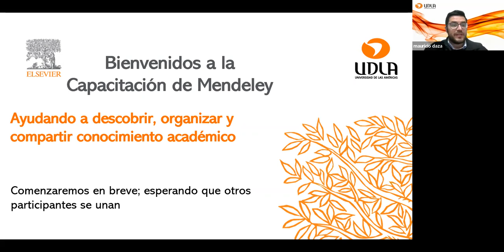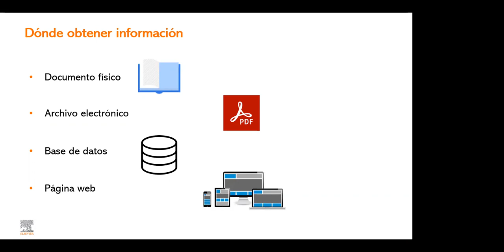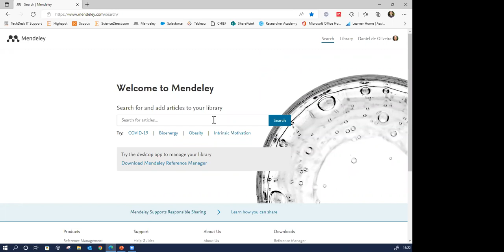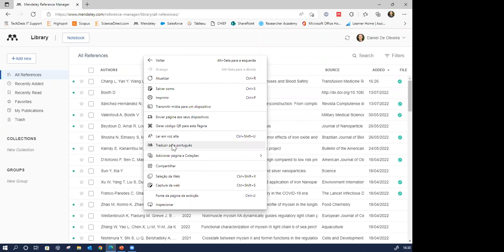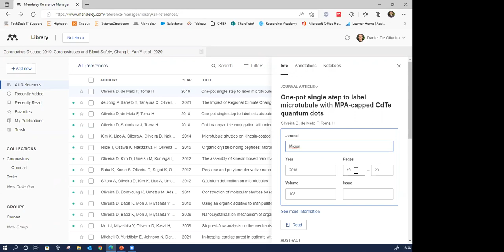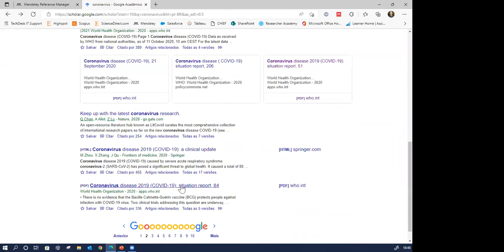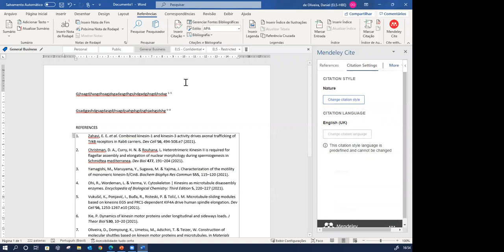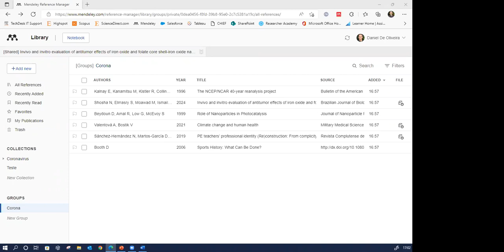Webinar Ciclo para investigadores, 3°, UDLA, 2022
En el siguiente webinar, Daniel de Oliveira, relator de Elsevier, expone: "Ayudando a descubrir, organizar y compartir conocimiento académico con Mendeley".